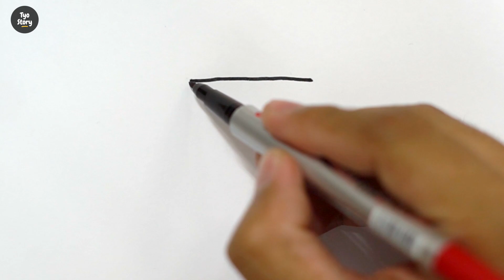#91 How to Draw a Cute Coconut Drink - Easy Drawing Tutorial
Hello friends,
in this video we will drawing and coloring a Coconut Drink using markers and colored pencils.